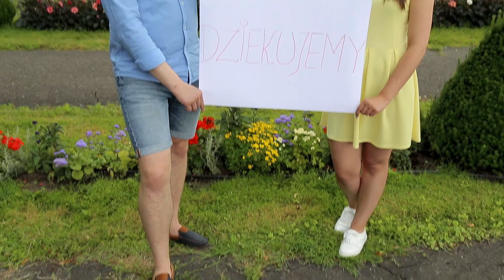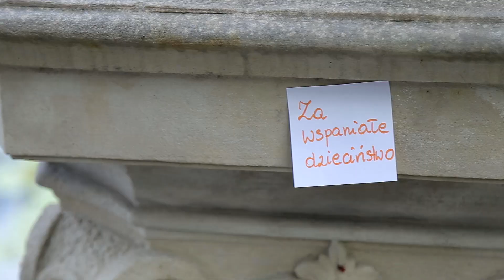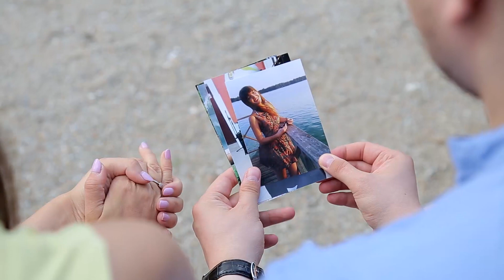PODZIĘKOWANIE DLA RODZICÓW / KAROLINA & TOMEK / WARSZAWA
Wideofilmowanie ślubów i wesel - Warszawa

wideofilmowanie Warszawa, filmowanie Warszawa, videofilmowanie Warszawa, kamerzysta Warszawa, filmowanie ślubów i wesel Warszawa, wideofilmowanie ślubów i wesel Warszawa, kamerzysta na ślub i wesele Warszawa, film ślubny Warszawa, film ze ślubu i wesela Warszawa, daniello studio, wideofilmowanie mazowieckie, filmowanie mazowieckie, kamerzysta mazowieckie, Pałac w Wilanowie